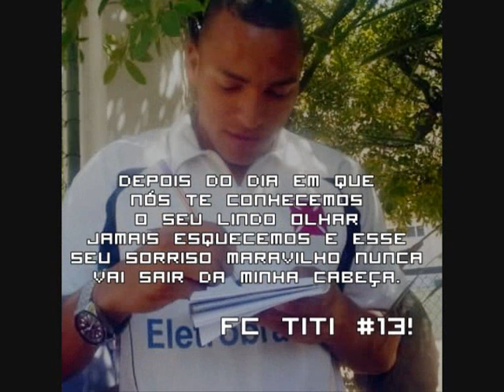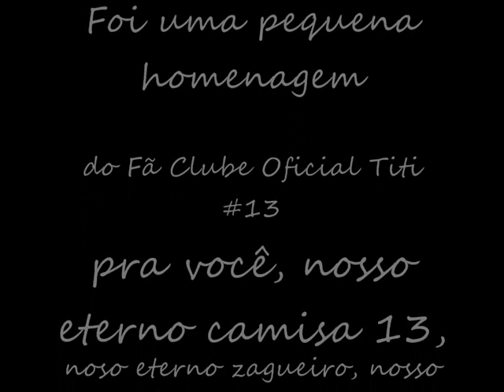Christian Chagas Tarouco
uma pequena homenagem do Fc. Titi #13! pra você, nosso eterno zagueiro, nosso eterno camisa 13! s2 /a música é a preferida dele *-*.. Te amamos muito! s2